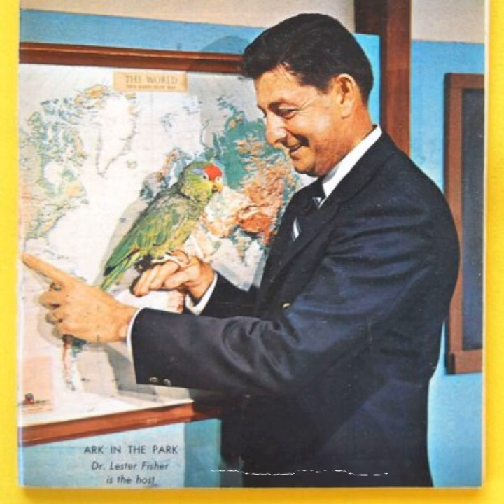Episode 92: My memories of Dr. Lester Fisher and celebrating Ned Locke's birthday on Christmas Day.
I will be talking about my memories of Dr. Lester Fisher and celebrating Ned Locke's birthday on Christmas Day.